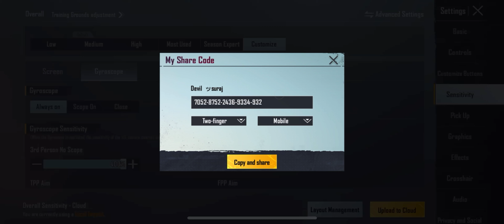New Update 1.8.0 !! Best Sensitivity CODE+ Control Setting PUBG Mobile | BGMI After Update 1.8.0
Queries Solved:

bgmi 1.8.0 update full gyroscope sensitivity handcamp

1.8 UPDATE ZERO RECOIL BGMI SENSI